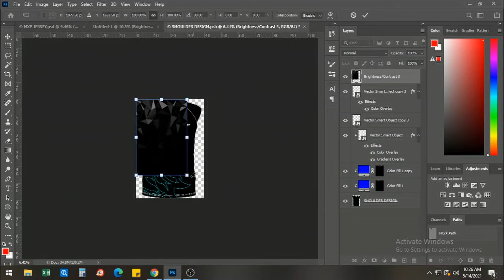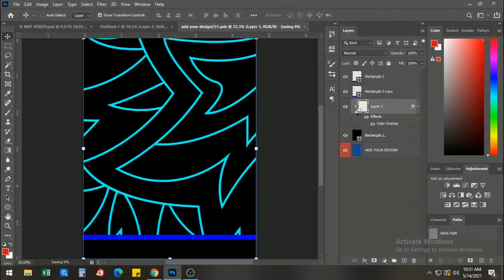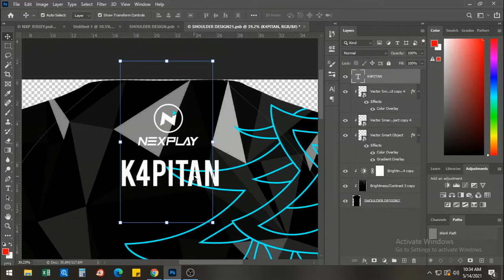NXP JERSEY BY DP ARTS AND DESIGN !